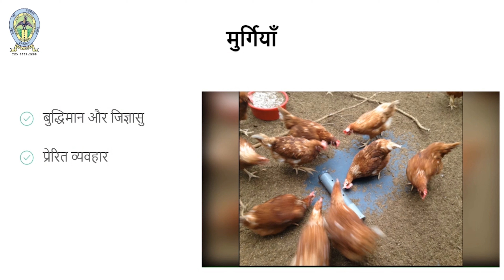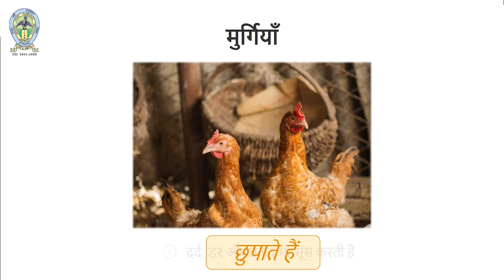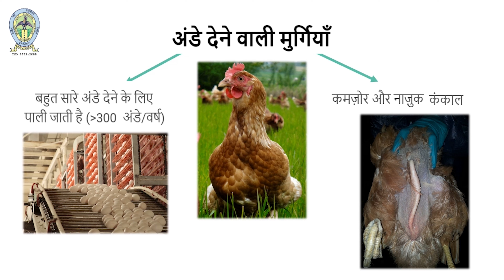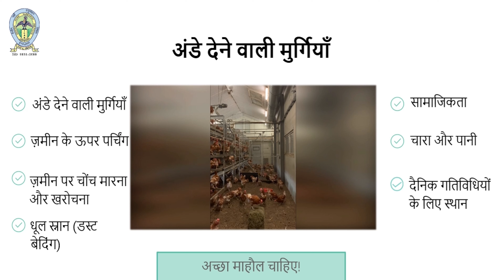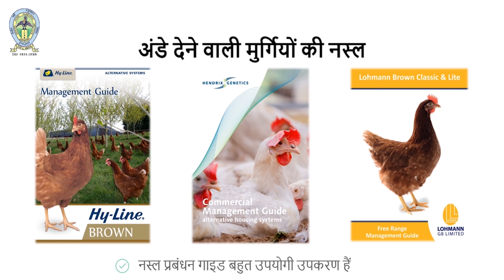पिंजरे से मुक्त अंडा उत्पादन: मूल बातें - मॉडयूल 2 (लेयर मुर्गी का परिचय)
Training Video for welfare friendly farming - Modules 2